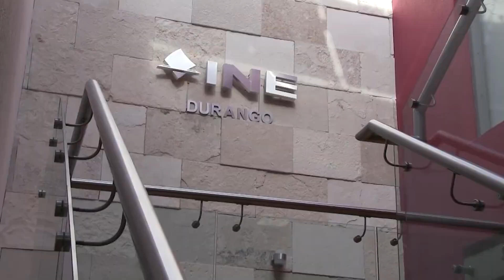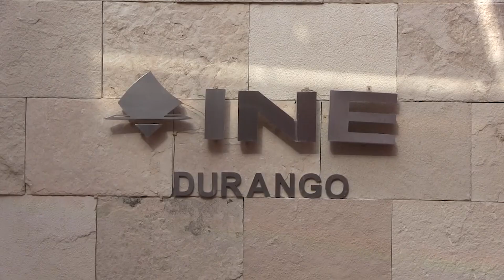Renovación de consejeros del INE está mal encaminado: MC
- Creo que el proceso para renovación de consejeros del INE, empezó mal desde que el comité de ética fue conformado, ya que este es el que a su vez propone las quintetas porque si vemos los votos en la Juta de Coordinación Política, vemos que los partidos tradicionales como PAN y PRI se abstuvieron, así que ahí hay algo de componendas, comentó Martín Vivanco Lira, dirigente estatal del partido Movimiento Ciudadano (MC).